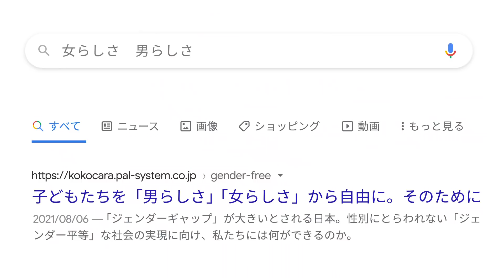Google : 未来に残さない偏見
「女性らしく」「女性なのに」「女性だから」
社会のあちこちに存在する無意識の偏見(アンコンシャス・バイアス)。

可能性に蓋をするその声が
「事実」ではなく「偏見」だと知れたなら。

私たちの未来はもっと自由で多様なものに変えていけるはず。

ーーーーー

Google は多様性・公平性・包括性を重んじる企業理念のもと、誰もが平等に活躍できる社会の実現を希求し、日本社会における女性活躍の支援に積極的に取り組んでまいりました。
Women Will は、2014 年より日本で開始した Google によるダイバーシティ＆インクルージョンを促進する取り組みです。
女性のリーダーシップの推進や働きやすい組織文化の醸成など、どなたでも無料で活用いただけるプログラムを多数展開しています。

ーーーーー

より多くの人々の、より良い毎日のために。みなさんのお役に立てるような情報を発信しています。